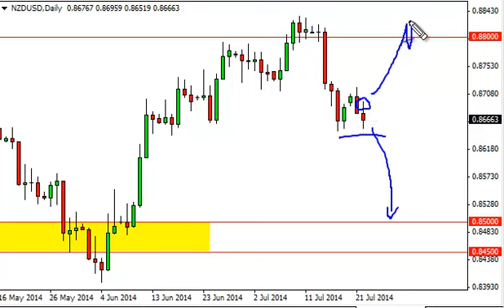NZD/USD Technical Analysis for July 23, 2014 by FXEmpire.com